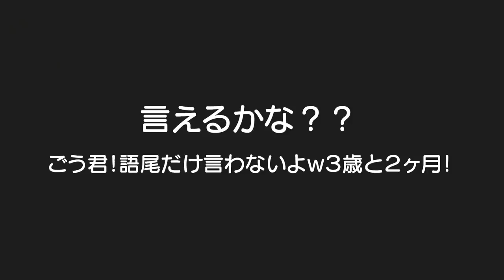【先天性鼻涙管閉塞症について】弟のうつ伏せ練習に励む兄ｗパパによる言えるかな！？3歳児男女双子と生後3ヶ月赤ちゃんの何気ない日常185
二卵性男女双子生後3歳2ヶ月＆3ヶ月赤ちゃん　無事治りました！唯一心配していたのが検診で言われた通りマッサージだけで自然と開通しました。そして言えるかな？ごう君なんで語尾だけ言うのw